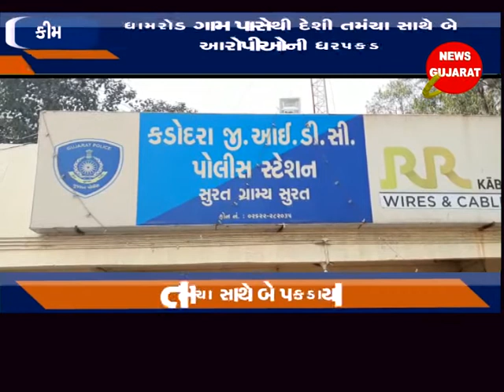કીમ ઃ ધામરોડ ગામ પાસેથી દેશી તમંચા સાથે બે આરોપી ઓની ધરપકડ